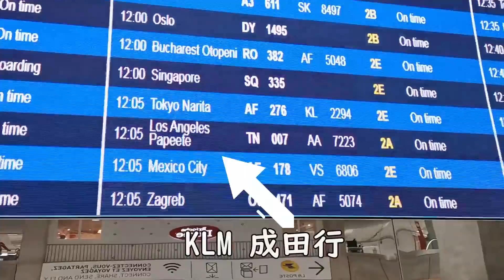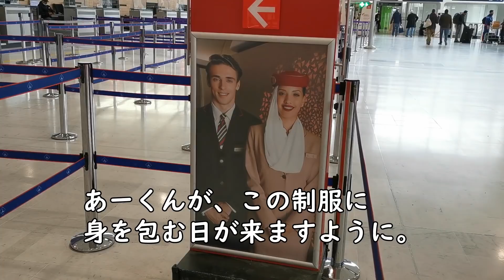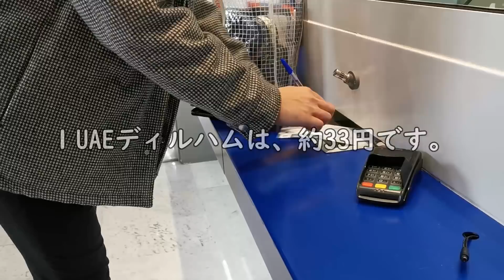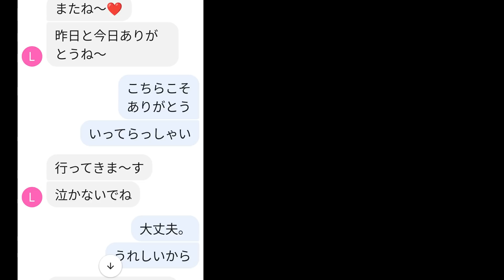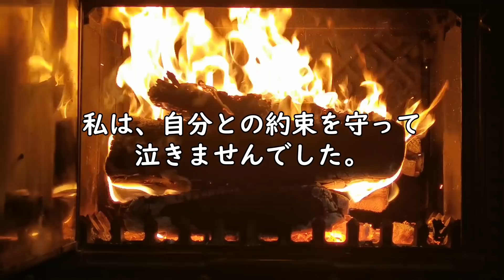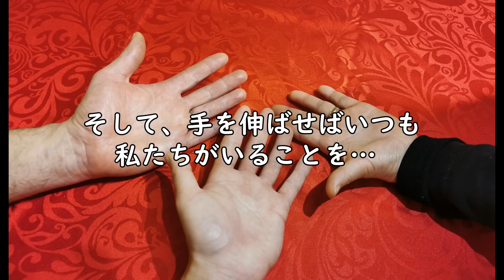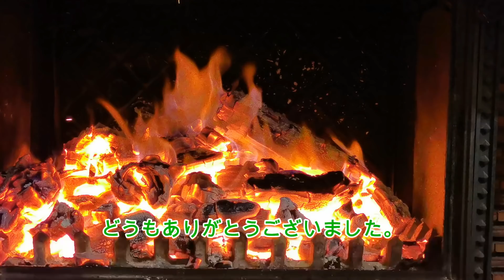【#106】CA長男・エミレーツ就職。パリ・シャルルドゴール空港からドバイに出発【フランス生活】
フランス・国際結婚・50代

38歳の時に、フランス語ゼロで移住。